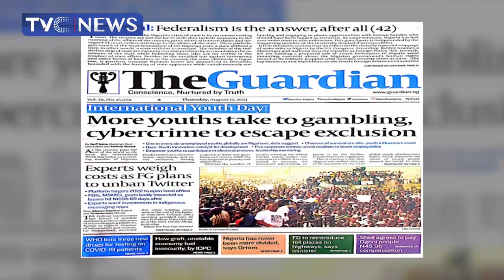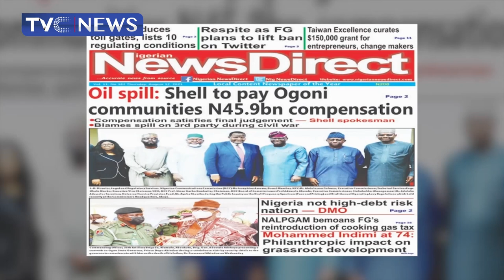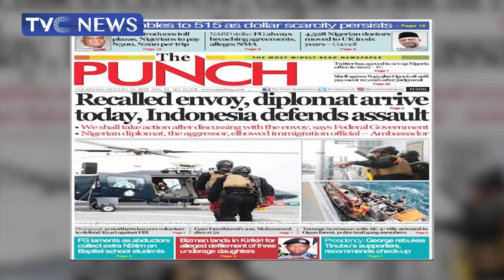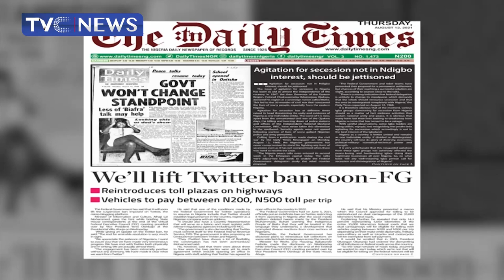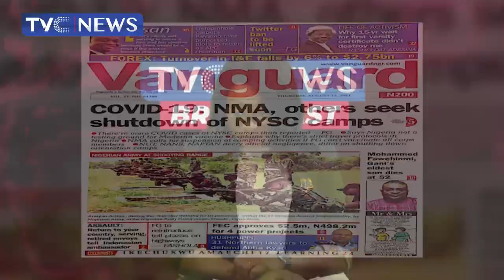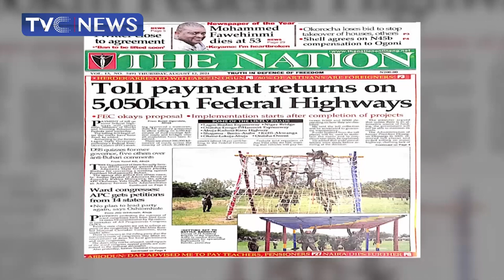[Newspaper Review]: Recalled envoy, diplomat arrive today, Indonesia defends assault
in this edition of TVCBreakfast, Broadcast Journalist Ify Onyegbule and Journalist Dare Odufowokan gave their review on the front page of the newspaper, The Recalled envoy, diplomat arrives today, Indonesia defends assault